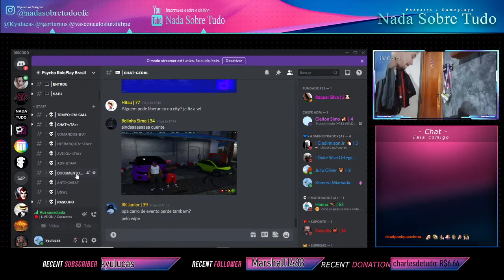Calistenia na live